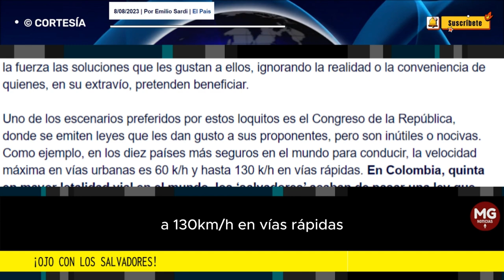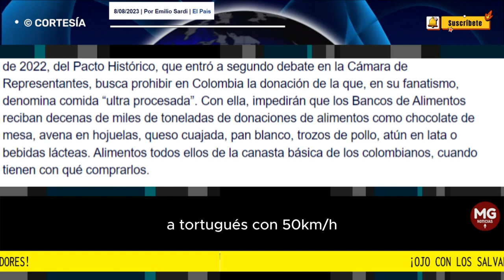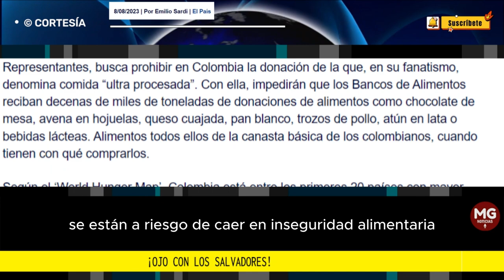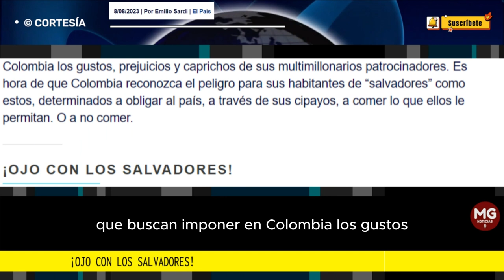¡OJO CON LOS SALVADORES! 📢 Por Emilio Sardi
Según el ‘World Hunger Map’, Colombia está entre los primeros 20 países con mayor riesgo de caer en inseguridad alimentaria a nivel mundial, y 17 millones de colombianos no acceden a suficientes alimentos a diario. En Colombia se está en más riesgo de caer en inseguridad alimentaria que en el Congo y Etiopía.
columna EMILIO SARDI